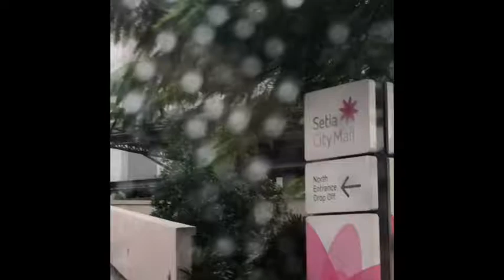VLOG for SCE 570 : xmas in setia city mall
Vlog for my Creative Teaching in Science assignment